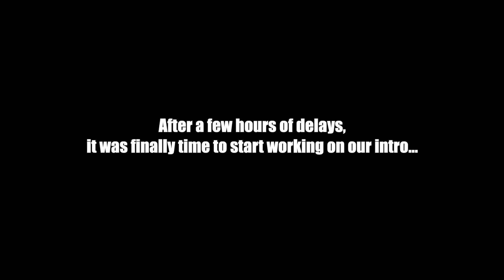We Are Doing VLOGMAS!! DAY 1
hey guys♡ The time is here! We are doing Vlogmas!! Watch us decorate and create our intro!
Join the waitlist to be notified for the restock of my brush collab!

FOLLOW NAZ ON TIK TOK! @NazKavari

♡Here's my fave way to get tickets for sports games, concerts, shows and more!

Music by ninjoi. - Hark the Herald Angels Sing